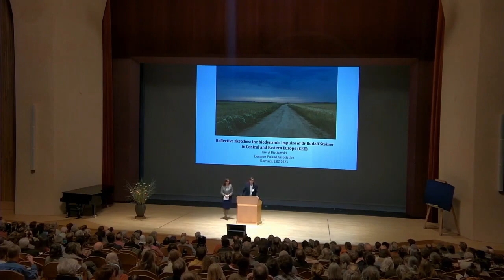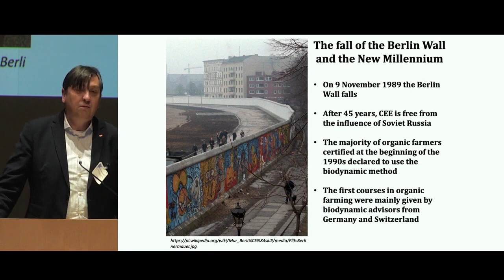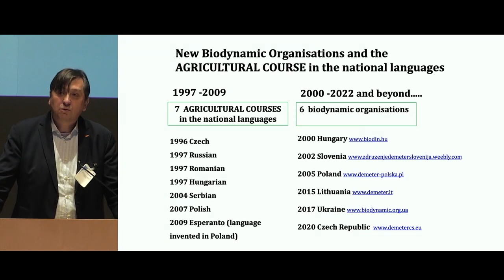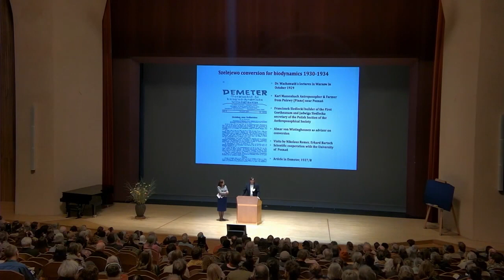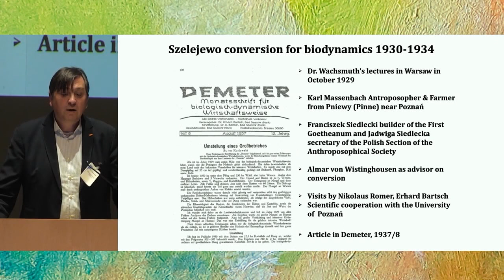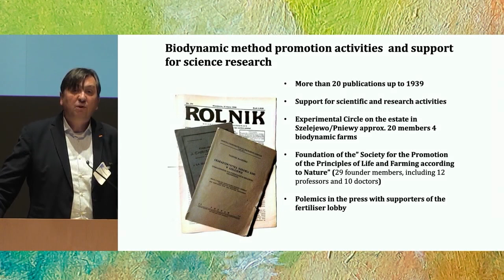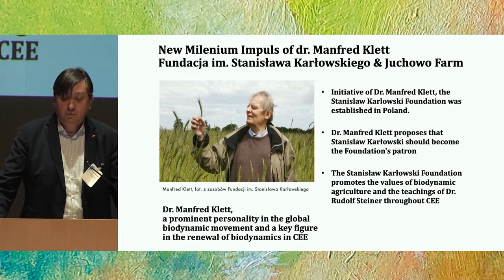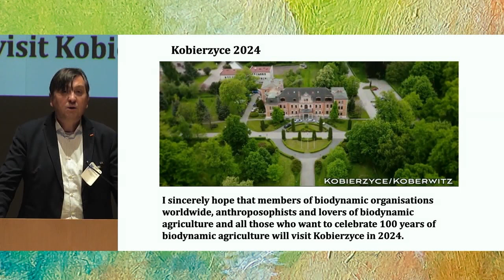Impuls dr Rudolfa Steinera dla rozwoju rolnictwa biodynamicznego w Europie Środkowej i Wschodniej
Prezentuje:
Paweł Bietkowski Demeter Polska